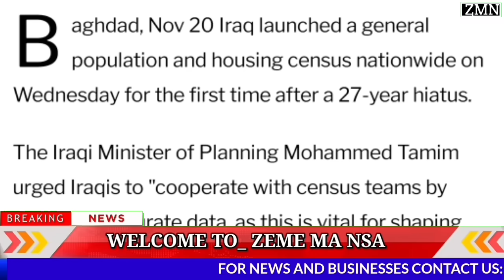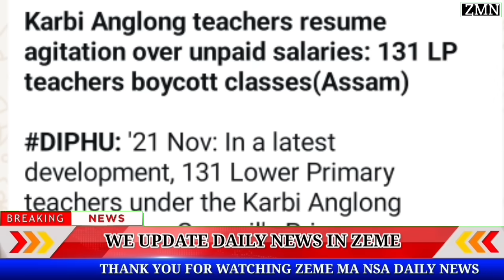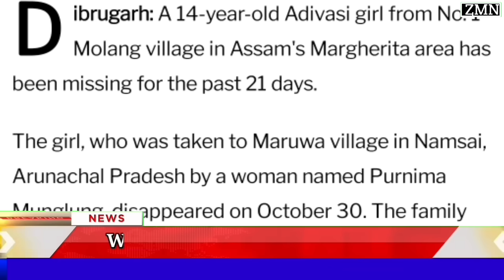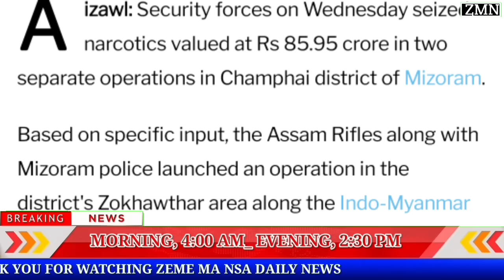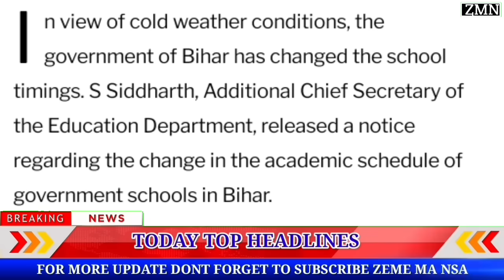FRIDAY MORNING| Big Breaking Latest News Updated 22/11/2024 || ‎@AwangRiameZemeMaNsa